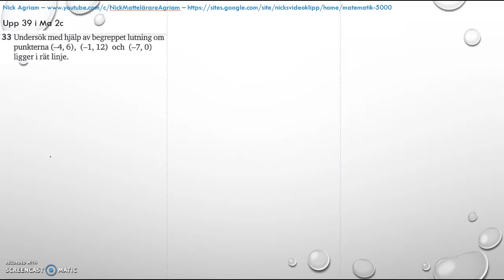Matematik 5000 2bc VUX - Kapitel 4 - Statistik - Blandade övningar 1-4 - 33